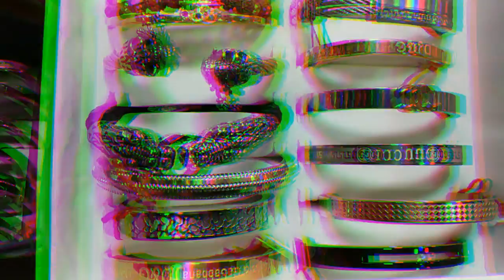Men fashion accessories in cheap price in Mumbai Wadala | Hookah pot watch sunglass rings etc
Hey guys this is Hasham Khan Your Miyabhaitalks Admin Back Again With A New Vlog

Shop Name
Mamta Collection

Address
Shop No 40 Wadala Station Market R.A.K Road Wadala West Mumbai 400 037

Product Availablity
Hooka Pot, Ring, Sunglasses, Chains, Wallet, lighter, eye lens, watches, bracelet, couple ring

Speciality Of Mamta Collection
Gift Card, Gents Accessories, Girls Accessories, Name Locket, nackles And Etc

Instagram.com/Officialhashamkhan
Instagram.com/Miyabhaitalks